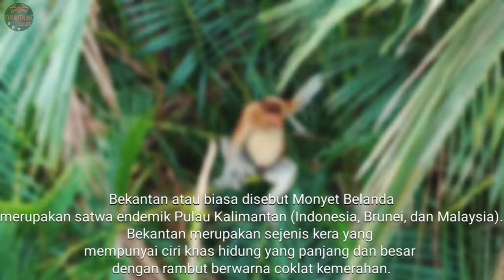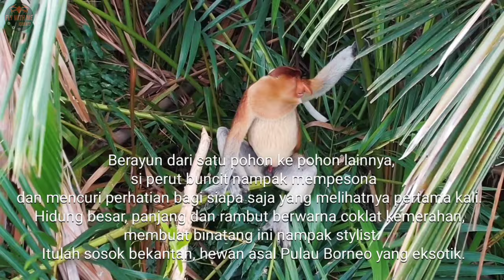DJI MAVIC AIR 2S VS "NASALIS LARVATUS-LONG NOSED MONKEY-NEUSAAP-BEKANTAN"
BEKANTAN MASKOTNYA KALIMANTAN SELATAN

Hewan ini masuk dalam keluarga spesies Genus Nasalis yang memiliki dua subspecies Nasalis larvatus larvatus dan Nasalis larvatus orientalis.Untuk Nasalis larvatus larvatus tinggal hampir di seluruh bagian pulau Kalimantan, sedangkan Nasalis larvatus orientalis berdiam di bagian timur laut dari Pulau Kalimantan. Bekantan dikenal sebagai hewan yang sulit ditangkap, lebih senang tingggal di hutan campuran, hutan bakau, hutan mangrove, hutan dataran rendah dekat air tawar, dan sungai.

Hewan ini lebih memilih beristirahat dan tidur di hutan tak jauh dari aliran air. Mereka biasanya menghindari daerah-daerah terbuka dan pemukiman manusia. Bekantan biasanya tidak bergerak lebih jauh dari 1.969 kaki (600 m) dari sungai atau perairan. Bekantan dikenal sebagai perenang terbaik, tetapi berenang bila diperlukan saja.

Pada tahun 1994, populasi bekantan di Kalimantan ditaksir sejumlah 114.000 ekor (Bismark, 2002). Namun dalam simposium PHVA bekantan tahun 2004, populasi bekantan ditaksir tinggal 25.000 ekor, dan yang berada di kawasan konservasinya 5.000 ekor

Tinggi bekantan jantan 2 sampai 2,5 kaki (66-72 cm), dan beratnya 16-23 kg, sementara betina 1,7-2 kaki (53-61 cm) panjang dan beratnya hanya 7-11 kg. Ekornya sama panjang dengan badan bekantan. Hewan ini juga dikenal sebagai hewan yang senang hidup berkelompok 12-27 ekor, ada juga yang memiliki anggota 60 sampai 80 jantan dan betina. Kelompok-kelompok bekantan tidak memiliki banyak struktur untuk tingkatannya. Sistem sosial bekantan memiliki dua tingkat, satu kelompok yang anggotanya jantan semua yang terdiri dari

anak, remaja dan jantan dewasa. Jantan remaja akan meninggalkan kelompok pada umur sekitar 18 bulan, dan bergabung dengan kelompok yang semua anggotanya jantan .

Bulu bekantan coklat kemerahan di punggung dan bahu, hingga di bagian tengah. Dada mereka berwarna krem, juga kerah krem leher dan pinggang sampai pantat dan ekornya. Lengan dan kaki bekantan yang panjang dengan kulit tangan dan kaki abu-abu. Warna oranye makin mencuri perhatian dengan menutupi sebagian bahu dan ada semacam topi bulu merah gelap menutupi kepala bekantan.

Tak hanya itu keunikan yang dimiliki bekantan. Wajahnya juga unik karena berwarna merah-daging dengan mata kecil cokelat yang cerdas. Telinganya kecil dan lurus ke atas kepala mereka. Keunikan bekantan ini, membuat bekantan sering dijadikan maskot oleh pemerintah dan swasta, seperti di Asian Games, Dunia Fantasi, dan maskot provinsi Kalimantan Selatan. Hal ini tidak lepas dari banyak pihak agar kita melestarikan bekantan yang saat ini hampir punah.

Bekantan melahirkan satu bayi dalam satu musim. Periode kehamilan mereka adalah sekitar 166 hari. Biasanya mereka melahirkan bayi pada malam hari dan bayi yang baru lahir memiliki wajah biru dan bulu hampir hitam yang masih jarang-jarang.  Di usia 3 sampai 4 bulan terjadi perubahan warna pada anak bekantan, semua itu menandakan mereka sudah dewasa.

Para betina saling bekerja sama, dimana mereka saling menjaga dan menyusui anak-anak bekantan lain. Bayi ini baru bisa lepas dari sang ibu setelah satu tahun, di saat sang ibu sudah memiliki bayi lainnya. Bekantan jantan akan mencapai kematangan seksual pada sekitar 4-5 tahun dan betina dalam empat tahun. Saat itu usia mereka sekitar 20 tahun.